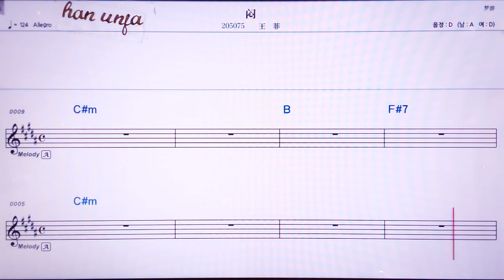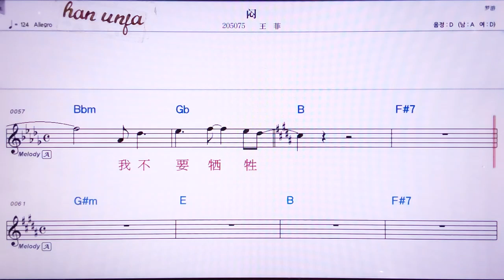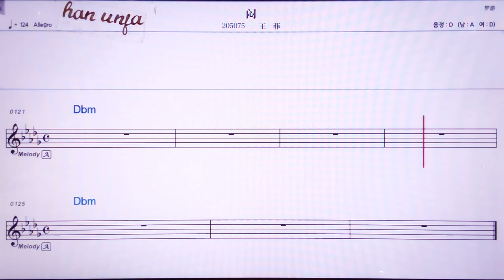💖 먼/왕훼이 👍MR,노래방, 악보, 코드,Karaoke With Sheet Music